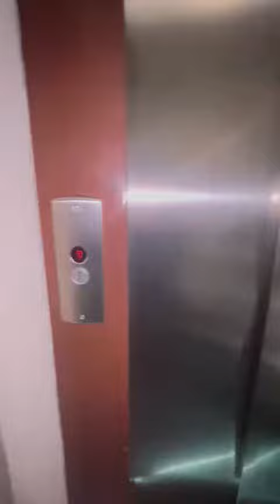Trilocale luminoso 7 piano,due terrazzi,doppia esposizione.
La Capitani Immobiliare propone in locazione appartamento di 120 mq al settimo piano di otto, con ascensore, sito in un condominio tenuto in ottime condizioni, ben abitato, con un bellissimo giardino condominiale e portineria mezza giornata. La soluzione è così composta: ingresso su ampio soggiorno con grandi finestre e porta finestra che conduce al terrazzo, disimpegno, cucina abitabile completa di tutti gli elettrodomestici, compresa la lavastoviglie, secondo terrazzo con affaccio su giardino condominiale, bagno di servizio con sanitari, vasca e lavatrice e porta di servizio con uscita seconda uscita sul pianerottolo dello stabile, proseguendo verso la zona notte troviamo il bagno finestrato con vasca, sanitari e doppio lavandino, camera da letto (eventualmente può diventare studio) con uscita su terrazzo, ripostiglio comodo e spazioso, camera da letto matrimoniale con uscita sul terrazzo. E' presente lo split dell'aria condizionata in zona living e in camera da letto. La soluzione è molto ampia e luminosa, il doppio affaccio garantisce un buon riciclo d'aria e tanta luce. E' presente un box di pertinenza al piano -2 raggiungibile in ascensore. La zona è comoda e strategica per i vari spostamenti. In 7 minuti a piedi si raggiunge la fermata della M1 Primaticcio e a 500 mt troviamo un comodo Carrefour Market aperto 24/24, zona ricca di attività commerciali di ogni tipo. Immobile adatto a famiglie o coppie.